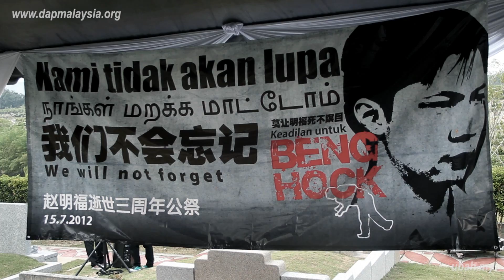Upacara Memorial Awam Teoh Beng Hock Tahun ke-3 | 赵明福逝世三周年公祭 15/7/2012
Satu upacara memorial awam telah diadakan di Taman Memorial Nirwana, Semenyih pada 15/7/2012 yang turut dihadiri ahli keluarga, rakan-rakan seperjuangan dari DAP serta kawan-kawan Teoh Beng Hock.

Teks memorial dibaca oleh Ean Yong Hian Wah, Exco Kerajaan Negeri Selangor yang juga merupakan rakan karib Teoh.

赵明福逝世三周年公祭于2012年7月15日假士毛月富贵山庄举行。一众出席者除了赵明福的家人外，也包括他生前的好友、民主行动党各地同志以及公众。

此次活动之公祭文由赵明福生前上司兼好朋友欧阳捍华雪州行政议员代读。
出席者也逐一在赵明福坟前献花，表示哀思。

或参考《未尽之路》赵明福命案三周年纪念文集